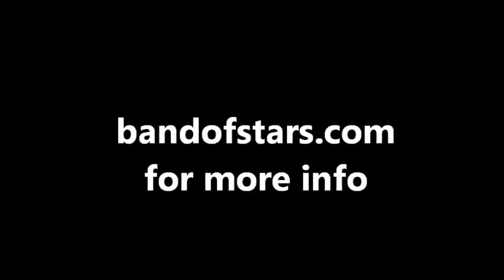Recruitment DVD 2012.wmv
JOIN THE BAND 2012